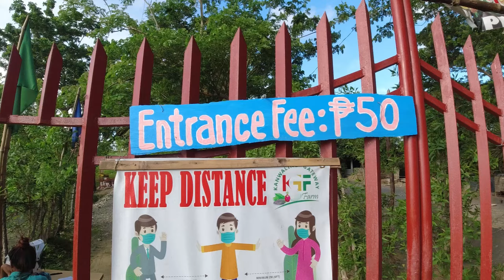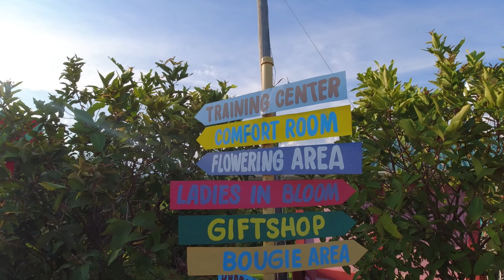Vlog 19: YAMAHA WR155 TOP SPEED | Kanwaling Gateway Farm | San Jose Occ. Mindoro